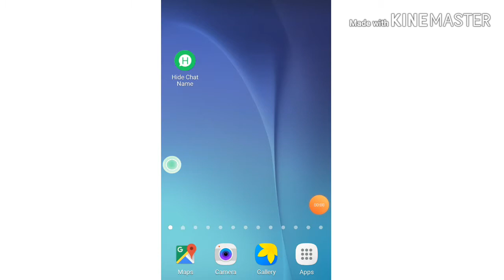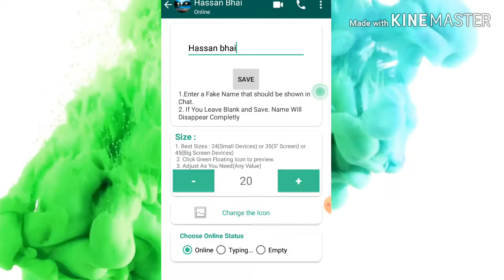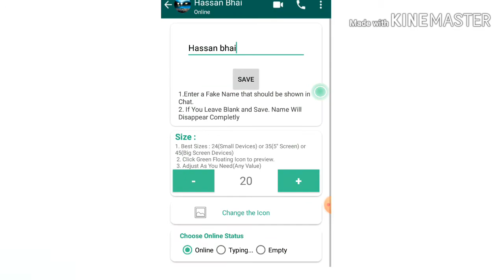Cool Whatsapp New Settings - That NOBODY Knows!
Hi Guys! My name is Muhammad Hassan, and I'm a Youtuber. On this channel I bring you guys reviews on all the latest and greatest phones, Mobile &YouTube channel par aap Computers, Technology, Internet aor Social Media ke baare mein asaan video se Hindi/Urdu mein seekh sakte hain.